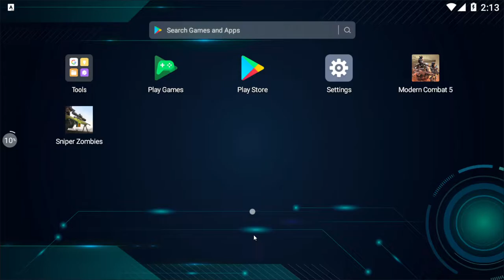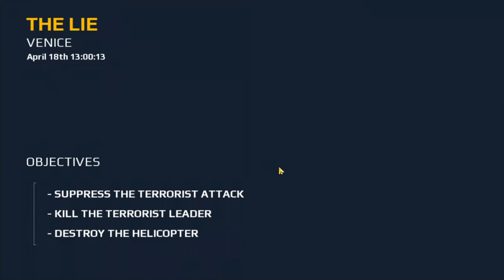Modern Combat 5 | Modern Combat on MemuPlay | Game play